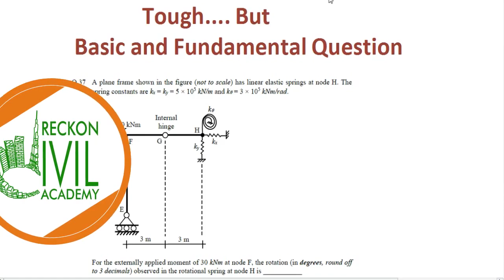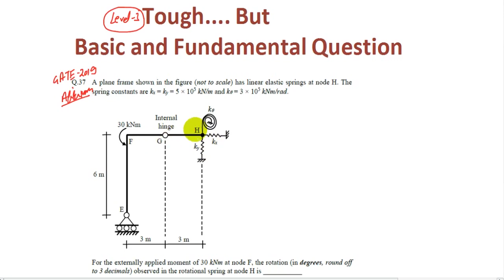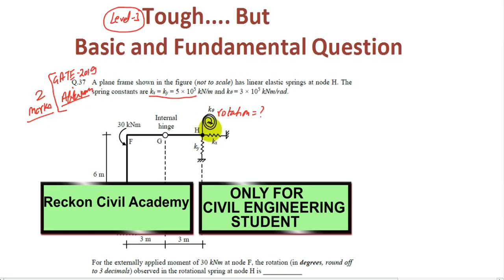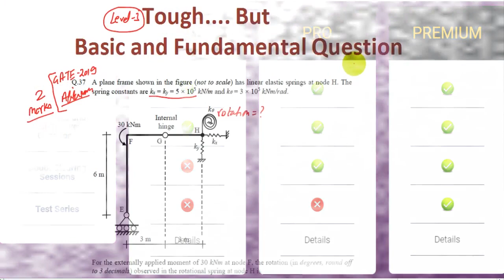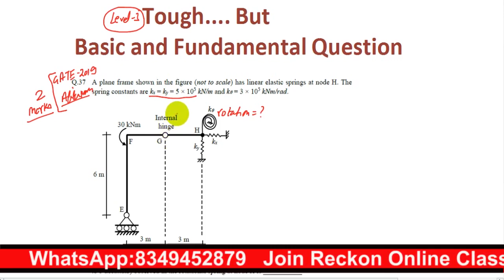How to approach Tough Question in Examination Hall and Secure Full Marks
Reckon Civil Academy is a online coaching platform for all civil engineering student to study for competatitve exam like ESE/GATE/PSU and other state exams.

A New series by Reckon in which we discuss tough problem asked in previous year competitive exam but the question asked can be solved using Basic concept. Link of Previous Question of this series